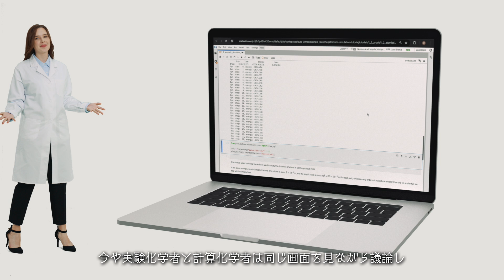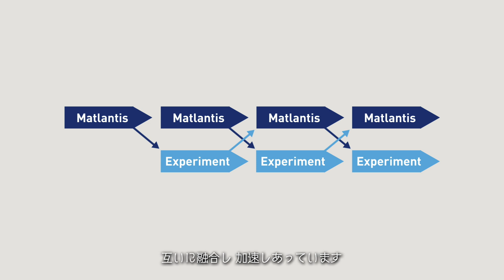Matlantis | 原子レベルの高速AIシミュレータが材料開発を革新する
Matlantis™は、原子レベルのシミュレーションを2,000万倍以上に高速化し、材料開発のあり方そのものを変革するAIシミュレーションプラットフォームです。
これまで不可能だった大規模・高精度な計算により、あなたの研究開発にブレークスルーをもたらします。

この動画では、Matlantisがどのようにして「大規模」「高速」「高精度」そして「汎用性」を実現し、実験化学者と計算化学者の共創を加速させるかをご紹介します。